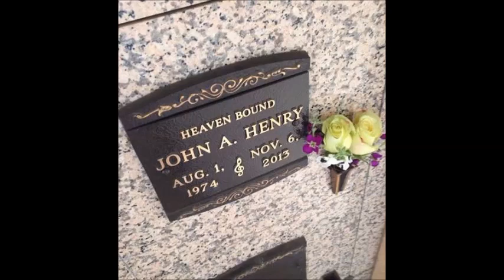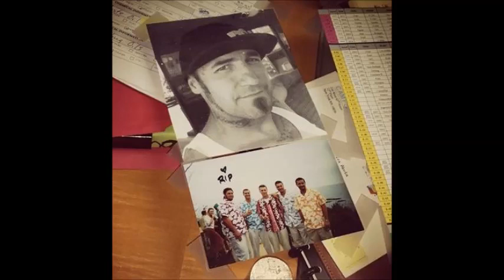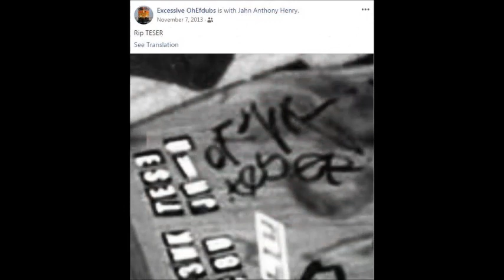In Memory of my brother John Anthony Henry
John Anthony Henry 08/01/74-11/06/13
Johnny Rotton